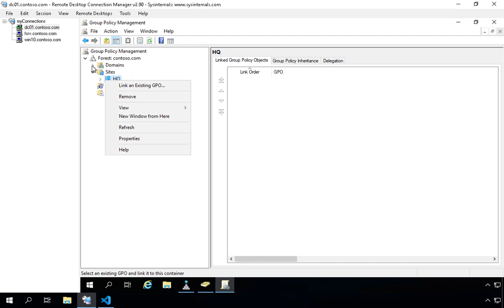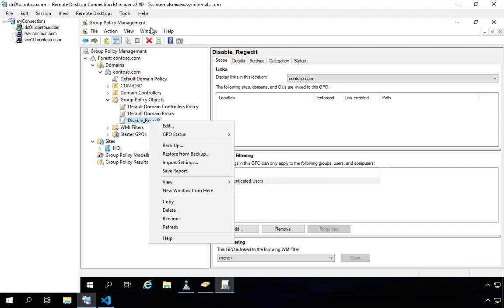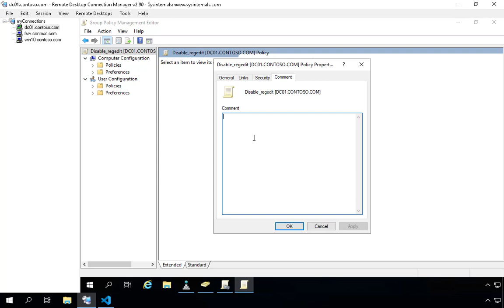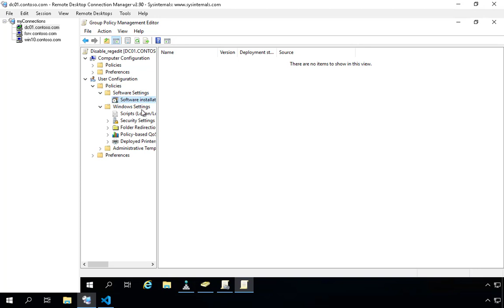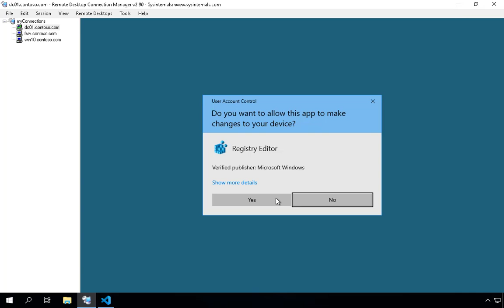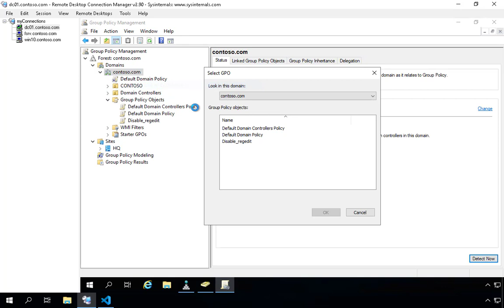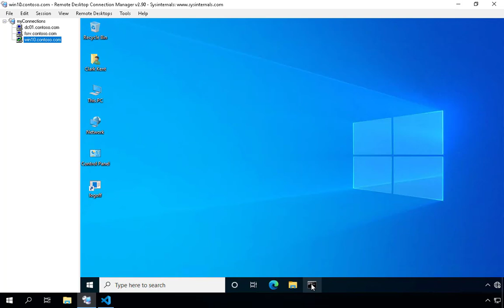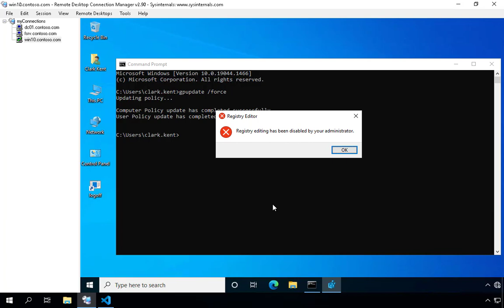1 - Windows Group Policy haqqında ilkin məlumatlar və GPO - nun yaradılması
İstifadə olunan komanda:

gpupdate /force

Dostlar həmçinin bu komandanın köməyi ilə yalnız istifadəçi və ya kompüter policy - ni update etmək mümkündür. Bunun üçün aşağıdakı açarları istifadə edə bilərsiniz.

 - Yalnız istifadəçi üçün:
gpupdate /force /target:user

 - Yalnız kompüter üçün:
gpupdate /force /target:computer